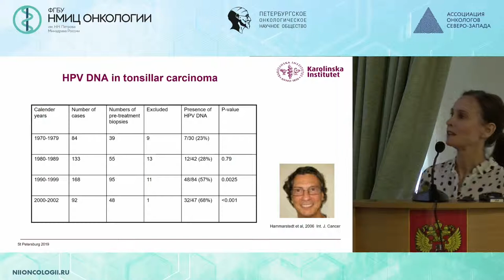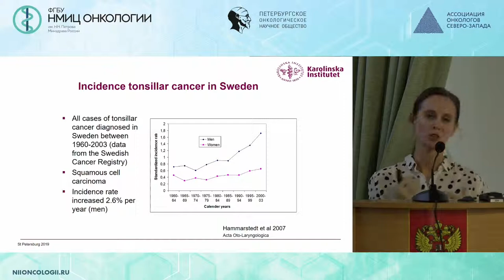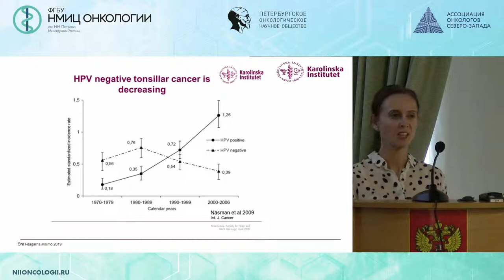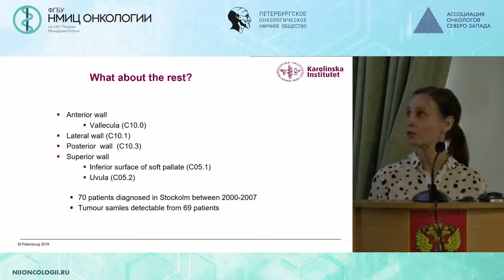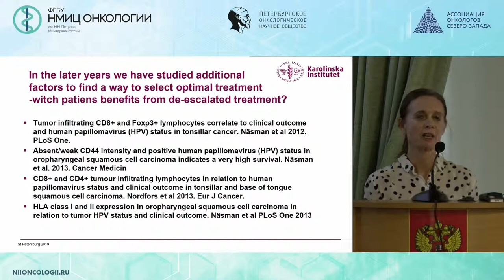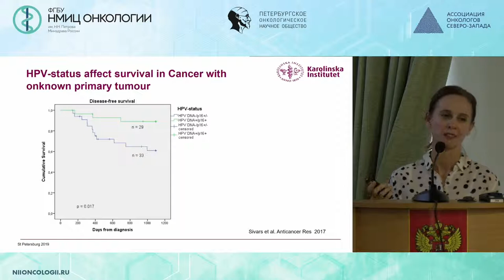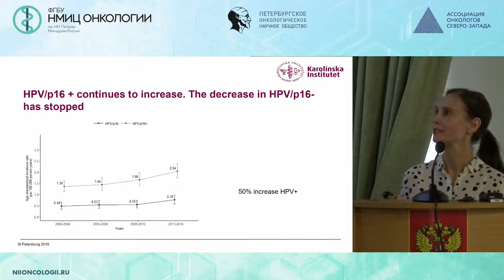ВПЧ инфекция и опухоли головы и шеи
Eva Munck af Rosenschöld Wikland, Linda Marklund